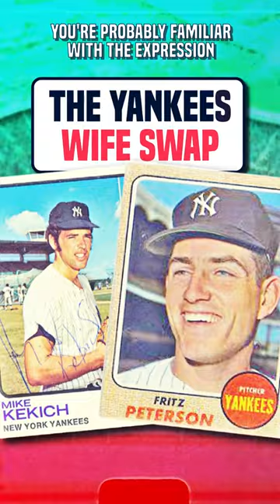These Yankees players traded families